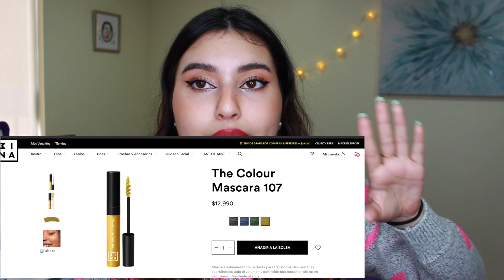ANTIHAUL| MAQUILLAJE que NO voy a comprar| Kote Salas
•Edito con: Final Cut Pro
•Mi cámara: canon t51 lente 18-55 mm